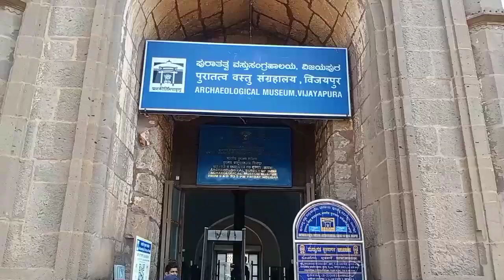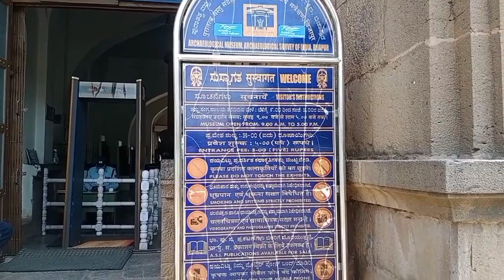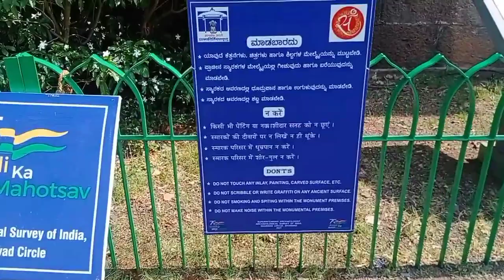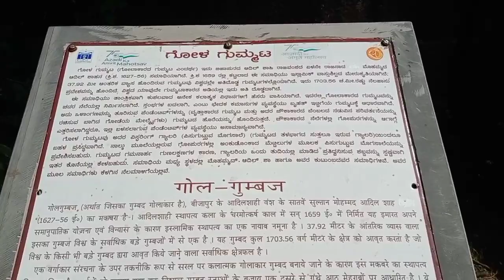Golgumbaz Whispering Gallery/ Part 1/ಬಿಜಾಪುರ ದಲ್ಲಿರುವ ಪ್ರಾಚೀನ ಕಾಲದ ಐತಿಹಾಸಿಕ ಸ್ಥಳ ಗೋಳಗುಮ್ಮಟ